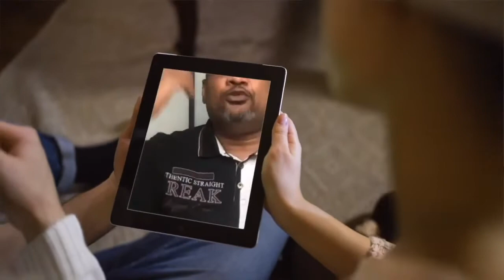allez louez Jah